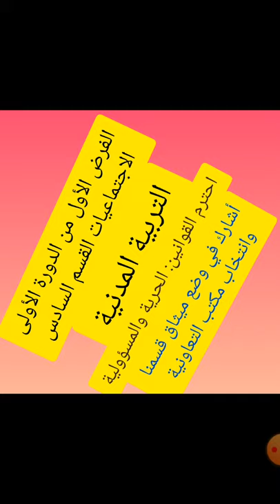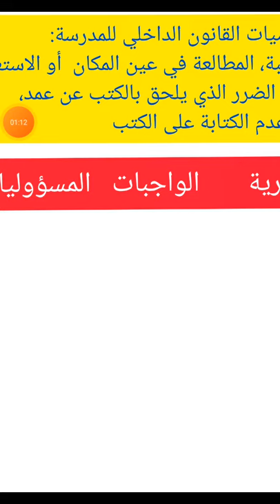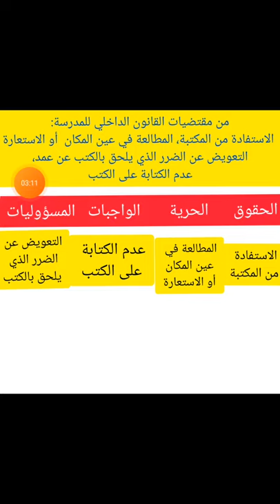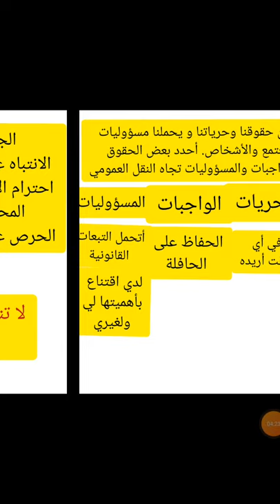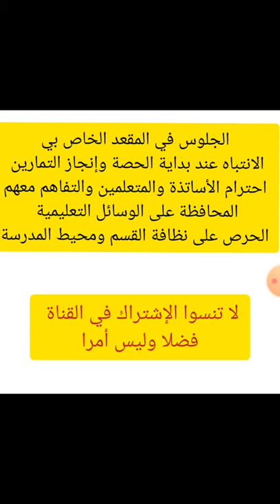الفرض الأول من الدورة الأولى الاجتماعيات التربية المدنية القسم السادس ابتدائي